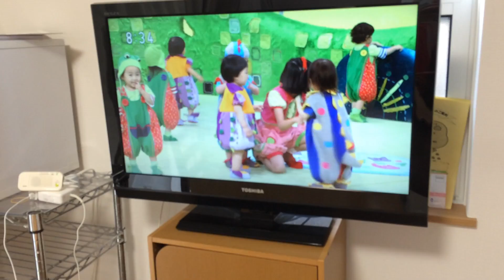20180305 어린이 방송 율동 따라하기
블로그도 놀러와 주세요